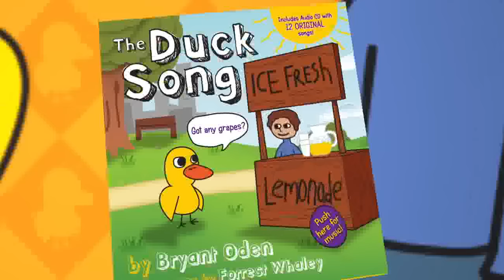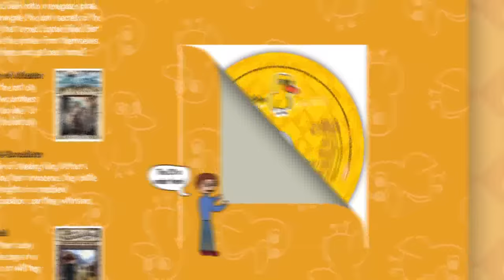The Duck Song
The famous funny song, The Duck Song, by Bryant Oden.
This is the official funny animated book video for The Duck Song.

This Duck Song video has the song and characters you love, plus lyrics and a few fun surprises only found in this Official Duck Song Book video, here on the channel of the Duck Song writer and singer.   Here is the original Duck Song video, that started it all:

Forrestfire101 asked permission to make a video of the song, and his video of it now has hundreds of million views. This funny video was created for a book version of The Duck Song, which is now out of print.  But you can still have fun watching this funny book video of it.

Other funny songs by Bryant Oden (Songdrops) include The Color Song, Best Friends Forever, I Got a Pea, The Duck Song 1, 2 and 3, Please Don't Pea in the Pool, The Long Word Song, The Homework Song, Tarantalas, The Duck Song 2 and 3, Poopers the Magic Penguin, And many more funny songs for kids and everyone.

Related Songs: Learn Shapes | The Shape Song for Children, Learn Colors: The Color Song for kids, The Number Song: Learn numbers | Fun learning songs for children | Learning Songs for Children and Toddlers, and Marcel the Shell with Shoes On.